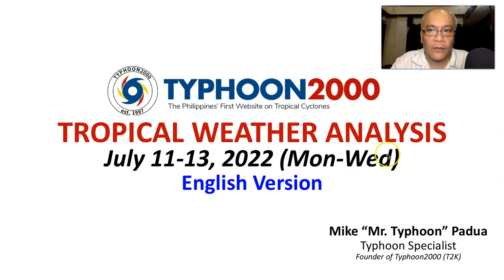LPA 90W East of Luzon Being Observed Closely For Possible Development Into A Tropical Depression.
Mr. Typhoon's English Update: Jul 11-13, 2022 (Mon-Wed)

Newly-developing LPA 90W, a small system over the Philippines continues to show signs of becoming a Tropical Depression. Its accompanying Monsoon Trough and the enhanced SW Monsoon (Habagat) will continue to bring thunderstorms across various sections of the country esp. during the afternoon or evening. To find out more, check out our T2K Tropical Weather Analysis recorded at 10:00 PM Manila Time (14:00 GMT) by Mike “Mr. Typhoon” Padua, Typhoon Specialist of Typhoon2000.